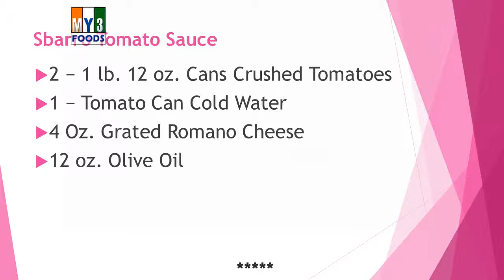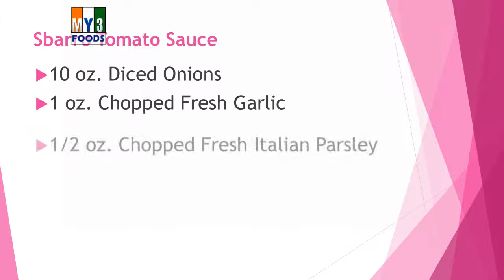Sbarro Tomato Sauce | RECIPES | EASY TO LEARN